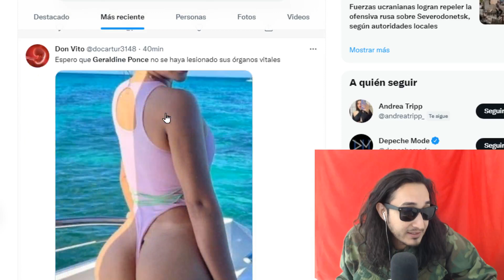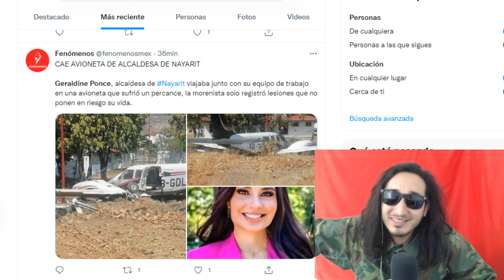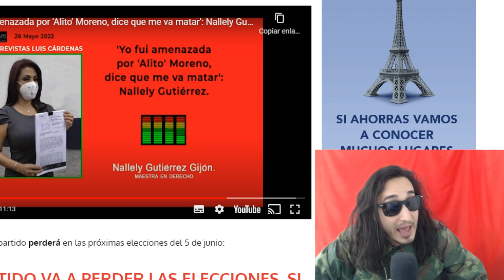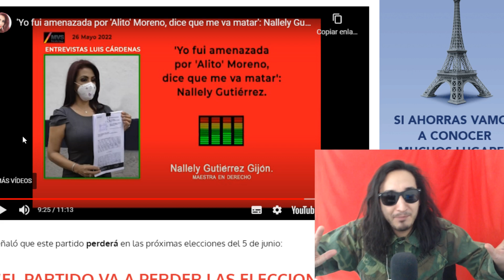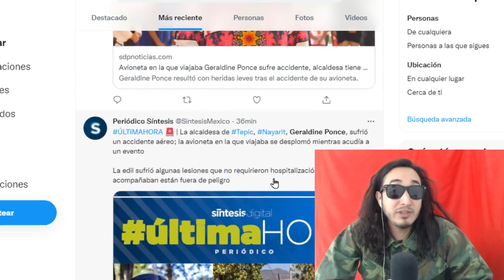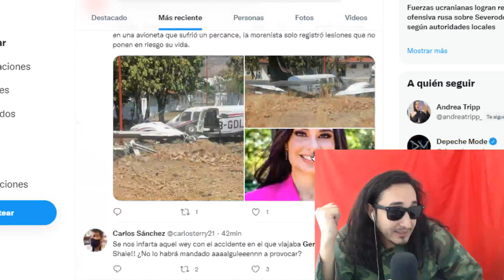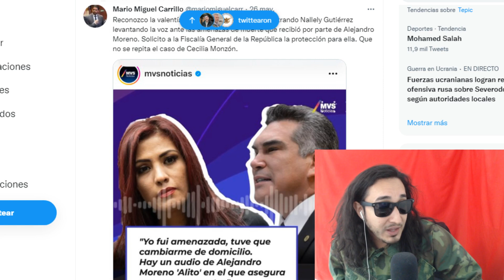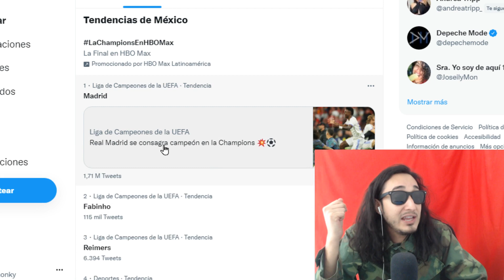UN AUDIO PEOR ! Mujer acusa a ALITO y AZOTÓ Geraldine en una avioneta !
Me ayudas mucho si le das like o comentas  ! Gracias !